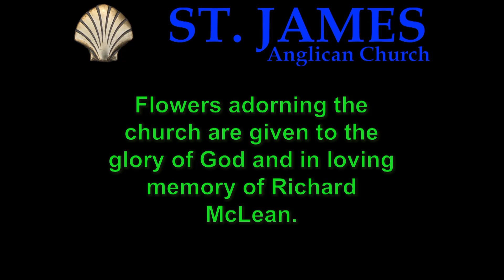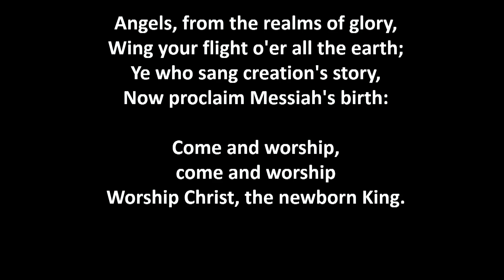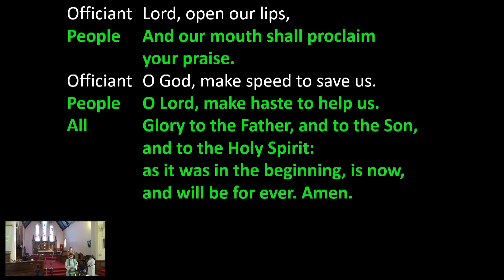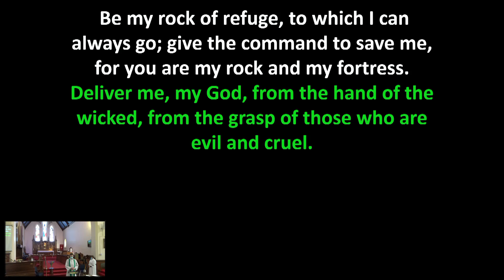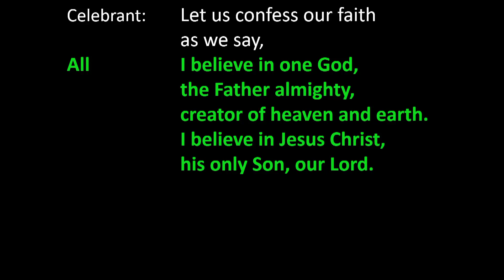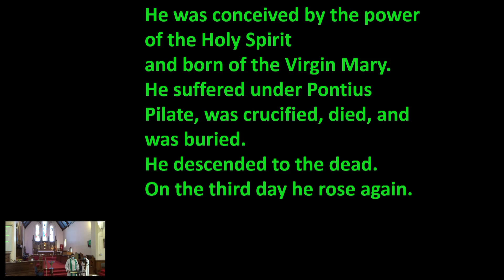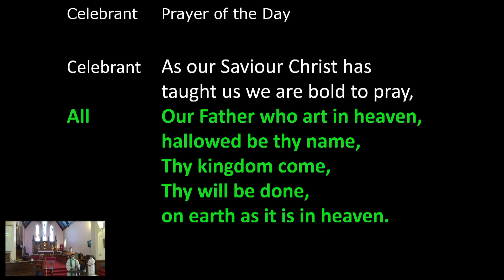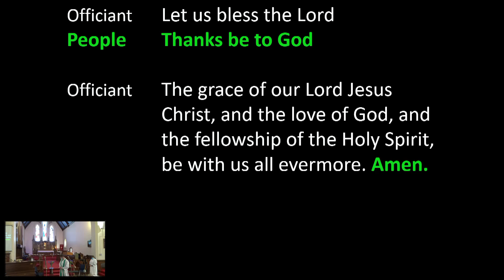30 January 2022, Morning Prayer from St James, Kemptville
30 January 2022, Morning Prayer from St James, Kemptville